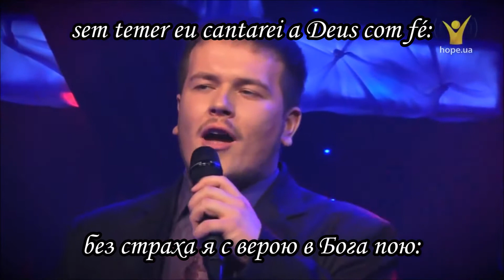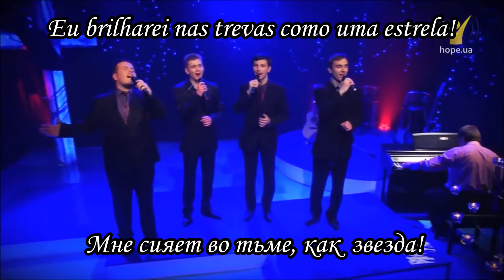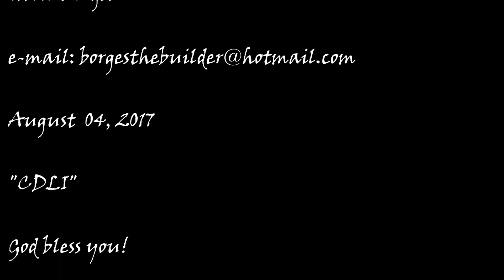Когда Божий мир наполняет сердца